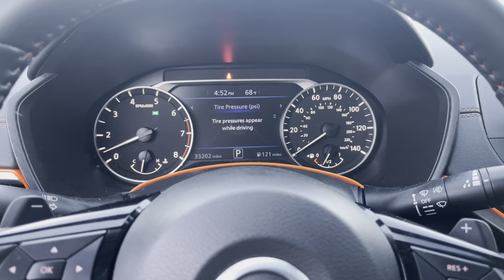2020 Nissan Altima SR Hidden Window Feature????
I think I may have found a new feature for the automatic windows!!! Hope you all enjoy the video and be safe out here!!!